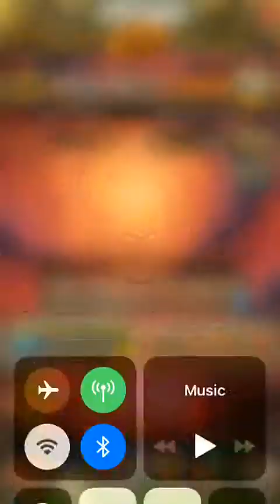June 11, 2019